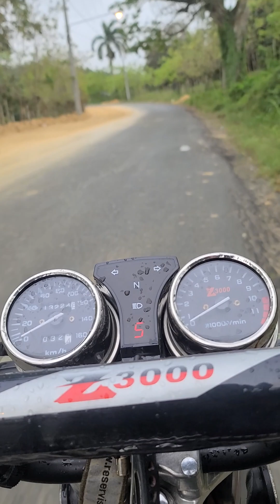jamao al norte